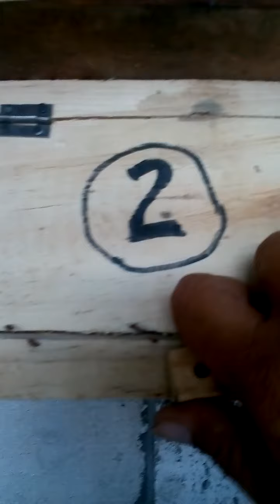@TBS: #2 : Love Bird Hybrit & Persiapan bertelor Love bird koloni